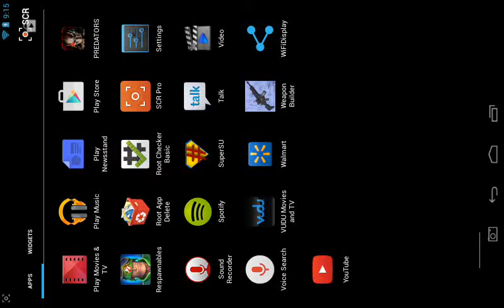Clashing with kyler part 2